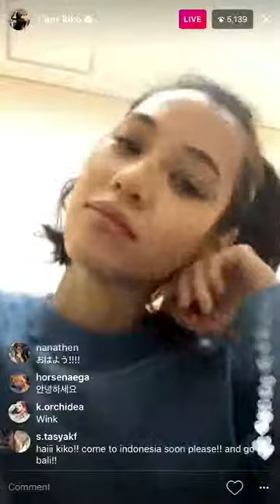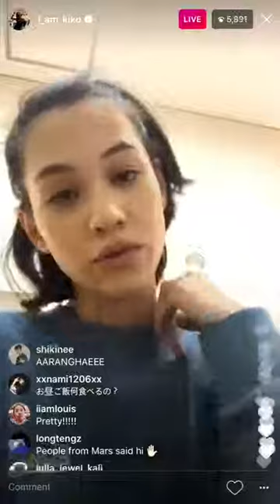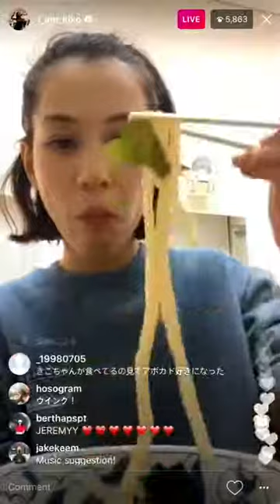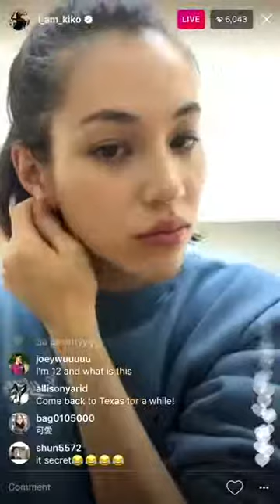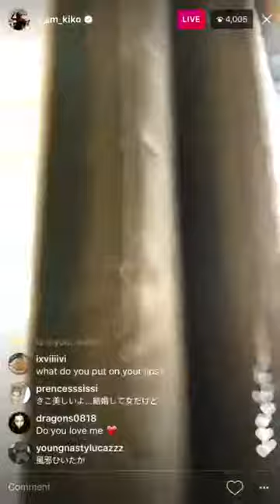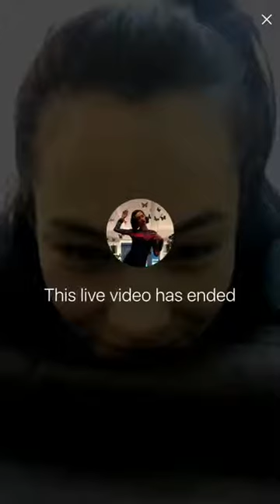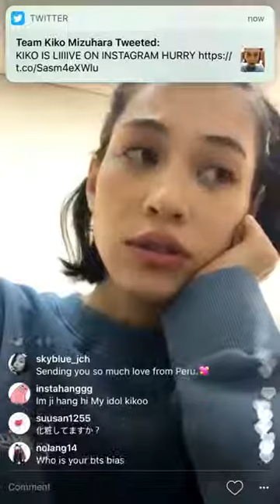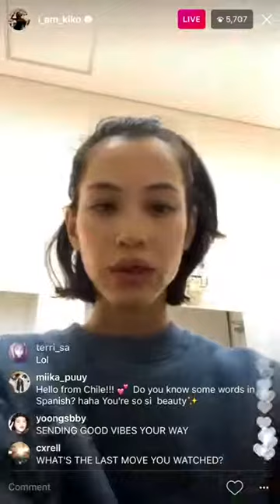[KIKOSTAGRAM] 011917 Kiko Mizuhara's Instagram Live broadcast